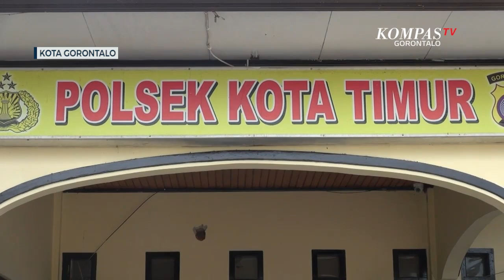Mencuri 16 Baterai, Pekerja Tower Jaringan Telekomunikasi Ditangkap Polisi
KOTA GORONTALO, KOMPAS TV - Seorang warga bernisial R-K, alias Rizkyanto, ditangkap Unit Reskrim Polsek Kota Timur Kota Gorontalo karena mencuri baterai tower jaringan telekomunikasi di Kota Gorontalo.

Pelaku ditangkap bersama puluhan barang bukti batray hasil curian.

Dari pengakuan pelaku, aksi pencurian sudah dilakukan sejak Bulan September 2022 dan di jual ke panampung besi tua dengan harga 310 rupiah per unit.

Pelaku nekat mencuri baterai tower jaringan telekomunikasi karena terlilit hutang.

Pencurian baterai ini terungkap dari laporan salah satu pegawai perusahaan yang menemukan sejumlah baterai tower yang hilang.

Merasa dirugikan, perusahaan melapor ke Polsek Kota Timur Kota Gorontalo.

Baca Juga Petugas Gabungan Razia Blok Hunian Lapas Perempuan Kelas III Gorontalo di

Dari hasil penyidikan polisi, pelaku yang mencuri baterai tower merupakan pekerja tower.

Pelaku sudah mencuri di tiga lokasi di Kota Gorontalo dengan total barang bukti sebanyak enam belas baterai.

Pelaku kini telah ditetapkan sebagai tersangka dan dijerat dengan pasal 362 KUHP tentang pencurian dengan ancaman hukuman 5 tahun penjara.